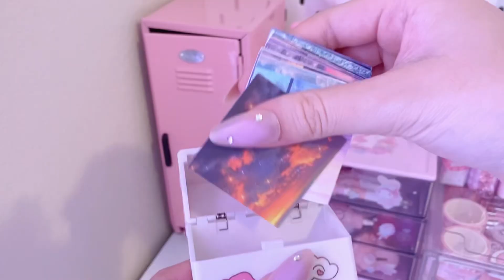aesthetic desk setup + tour! ୨୧ | sanriolve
new desk setup! i’ll still be using my old one, just switching between the two.

music used ! - ♡

here is my new aesthetic desk set up!! i do sanrio crafts and make blind bags on it and other cute diy art projects. my favorite characters are my melody, cinnamoroll, kuromi, and hello kitty!